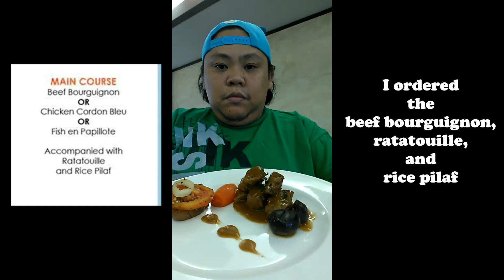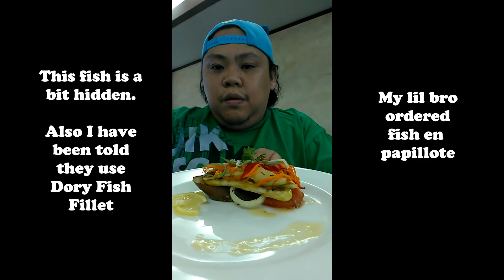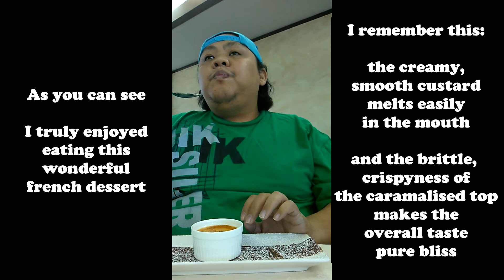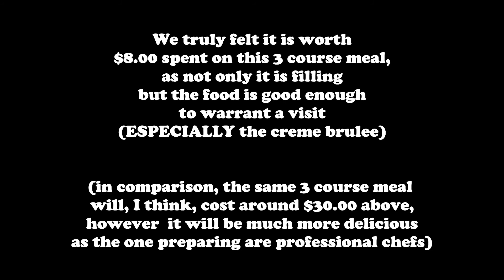IBTE French Cuisine (Mai Mancuba)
$8.00 French Cuisine made by the students of IBTE, Brunei. Abang of the 2MD crew went to try it out.